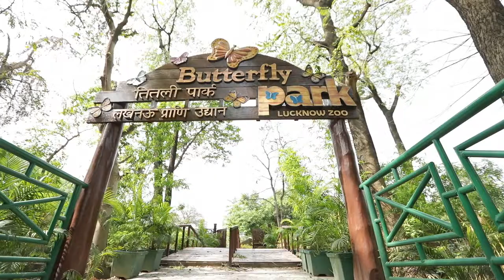Forest minister 1280X720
Shot by Conceptz and Beyond, Mr. Dara Singh, Forest Minister of Uttar Pradesh, shares his experience on inaugurating the Mixed Reality and Audio Tour services in Lucknow Zoo during the World Wildlife Week